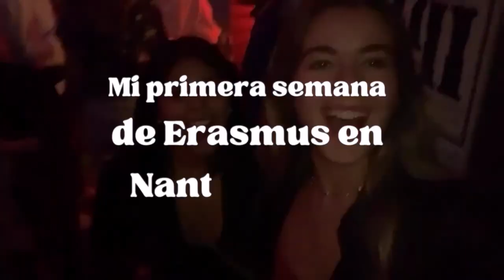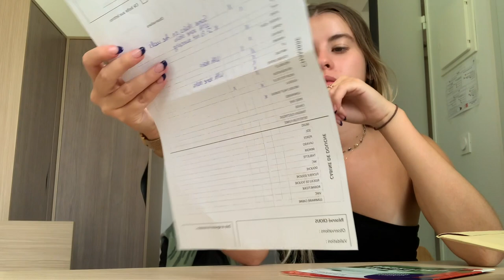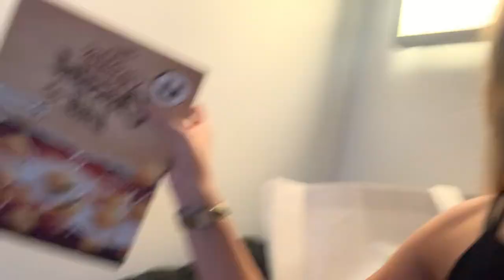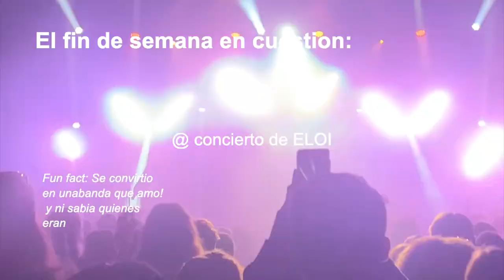me voy de INTERCAMBIO a FRANCIA y así fue mi primera semana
hola my loves! Esta es una recopilación de como fueron mis primeras semanas de intercambio/ Erasmus en Nantes, Francia. Una semana llena de emociones, personas nuevas, desafios y experiencias. Les muestro un poquito de mi dia a dia y de como es el Erasmus en Nantes, Francia. Estudié en la universidad Audencia, una de las mejores universidades de Business en toda Francia.

,ø¤º°`°º¤ø,¸¸,ø¤º° 𝐼 𝐿𝒪𝒱𝐸 𝒴𝒪𝒰 𝒢𝒰𝒴𝒮 °º¤ø,¸¸,ø¤º°`°º¤ø,¸

COSAS QUE SIEMPRE ME PREGUNTAN
*Que camara uso?:  iPhone XR
* Con que edito?: iMovie y Capcut
* Que edad tienes?: Tengo 21 y cumplo años el 3 de enero
*De donde eres?: Soy de Venezuela pero vivo entre Londres y Portugal.